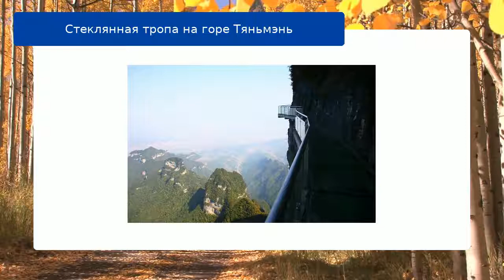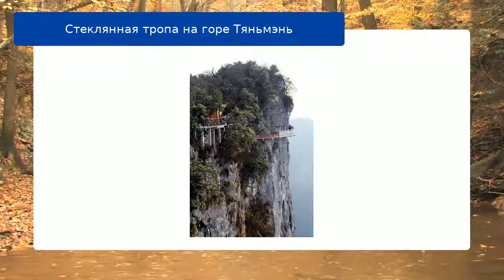Стеклянная тропа на горе Тяньмэнь